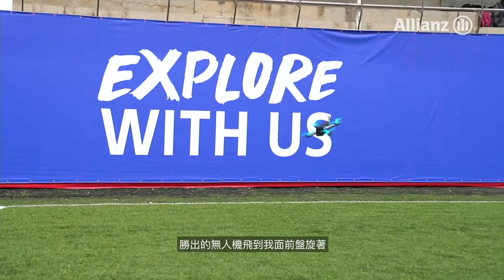Allianz Explorer Camp Football Edition Asia | 現場直播 2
Dunkan Bossion可以駕駛無人機射入12碼？！
留意Allianz Explorer Camp Football Edition Asia 2019就知道答案⚽🛩